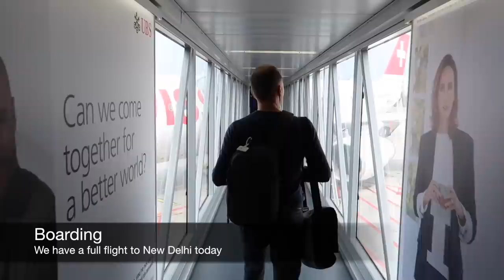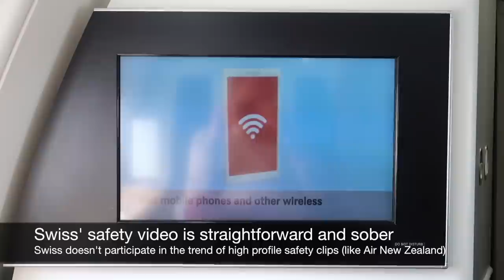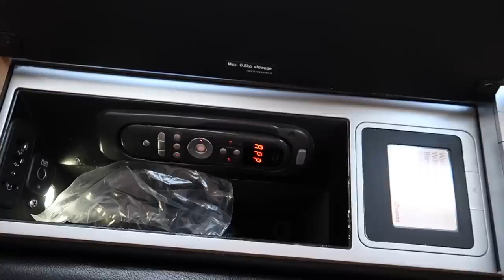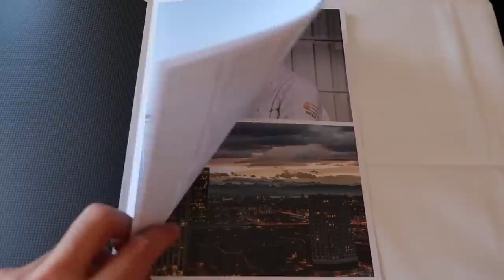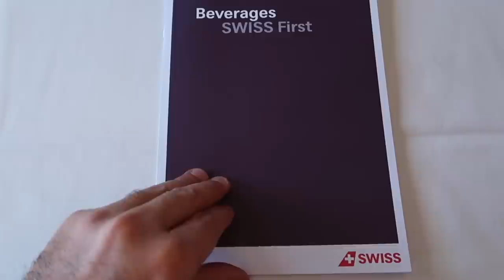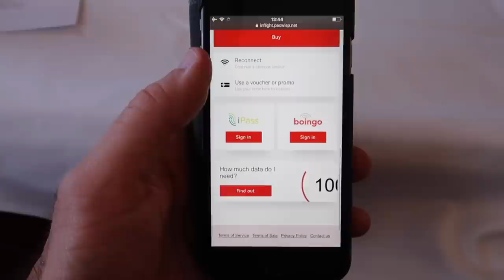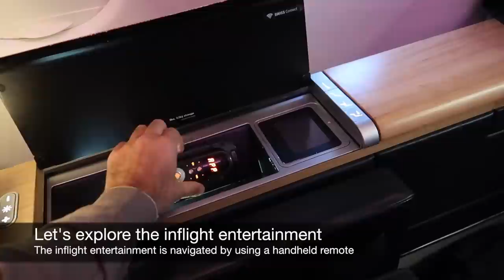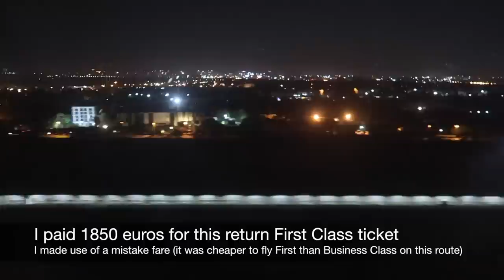SWISS A330 First Class | Zurich to New Delhi trip report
Join me on this trip in First Class onboard a Swiss International Air Lines Airbus A330 from Zurich (Switzerland) to New Delhi (India). The clip also includes a visit to the First Class lounge in Zurich Airport.

Each week, I upload one new trip report about my travels around the world.